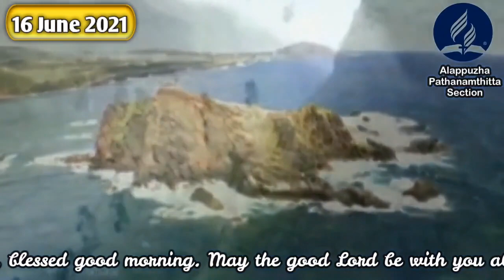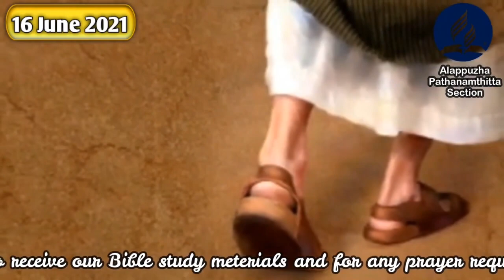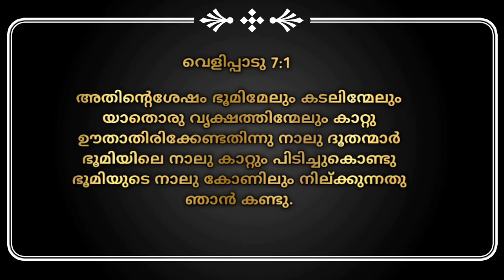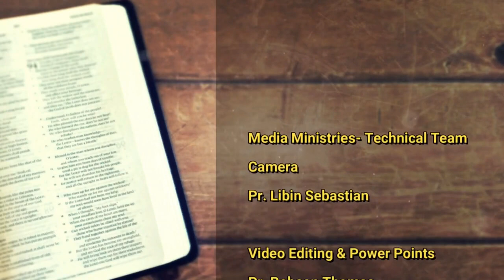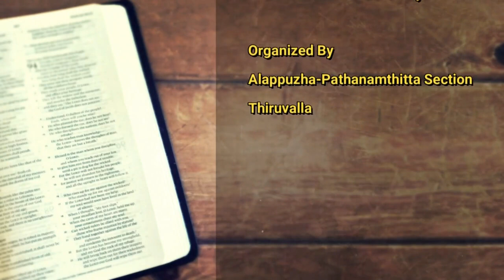Morning Manna /Troublous Times Right Upon Us / Pr. Janeesh P T / 16 June 2021 / Malayalam Devotion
Hello Brethren,

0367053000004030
IFSC . SIBL0000367

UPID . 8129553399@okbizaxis